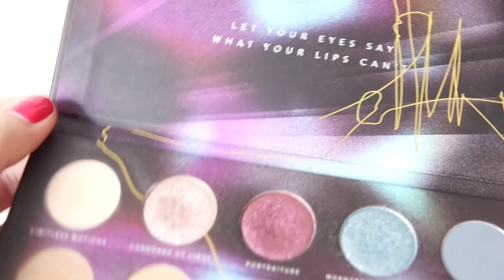Paleta lunii Aprilie | O paleta pe luna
PRODUSE MENTIONATE

O.P. 56 - C.P. 68 Bucuresti